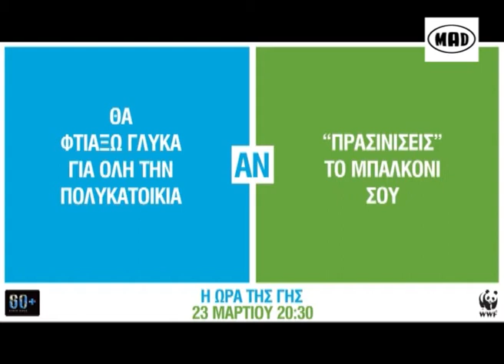MAD ACT NOW:EARTH HOUR 23/3/2013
Ώρα της Γης 2013!
«Θα το κάνω, αν το κάνεις» ("I will if you will")

Στις 23 Μαρτίου, στις 20:30, η παγκόσμια συμμετοχική εκστρατεία ευαισθητοποίησης του WWF επιστρέφει και μας καλεί να κάνουμε τη δική μας δέσμευση για μία καλύτερη ζωή σε έναν ζωντανό πλανήτη.
Θα χαρίσεις ένα αντικείμενο που δεν χρειάζεσαι; Θα χρησιμοποιήσεις βιώσιμο τρόπο για τις μετακινήσεις σου στην πόλη; Θα πρασινίσεις το μπαλκόνι σου; Στην Ώρα της Γης 2013, δεν σβήνουμε απλώς τα φώτα. Προκαλούμε τον κόσμο για μία καλύτερη ζωή!

Με την υποστήριξη του MAD & του MAD RADIO 106,2.